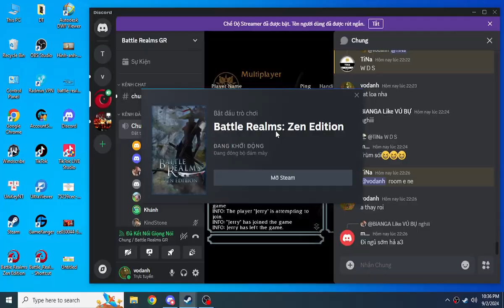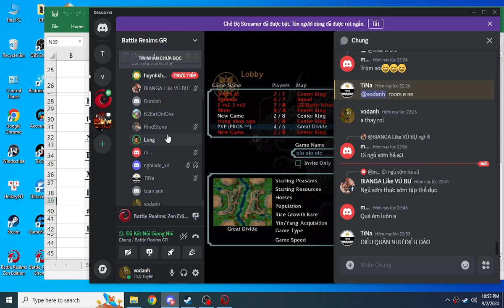VN'S Tournament - 1/4 - [VN] Na vs vietnamday1992